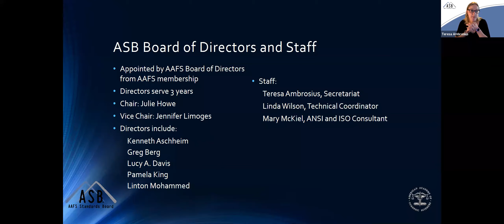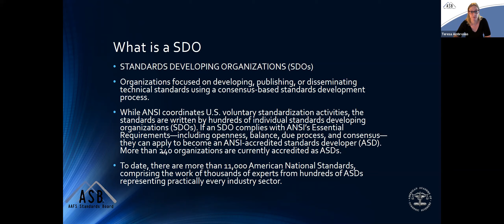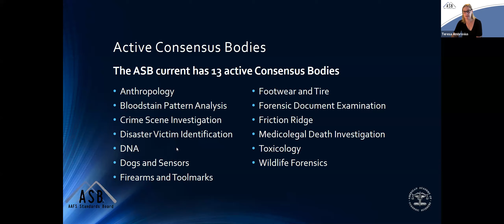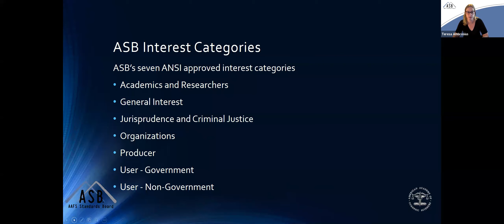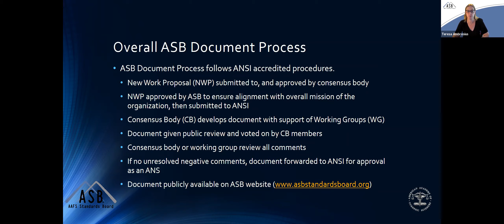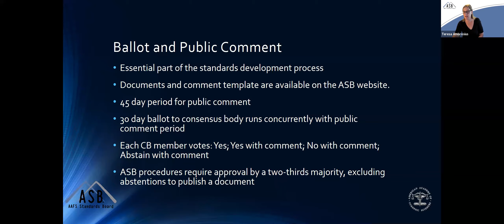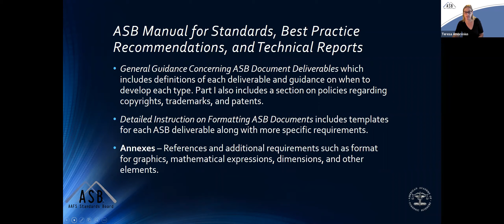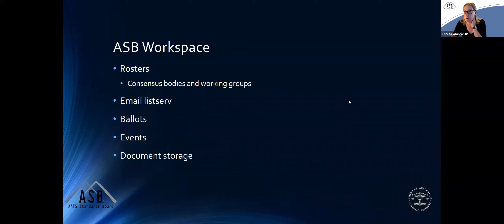Introduction to the Academy Standards Board (ASB)